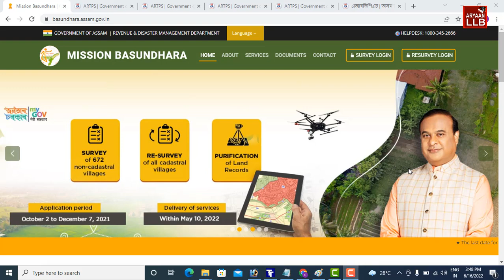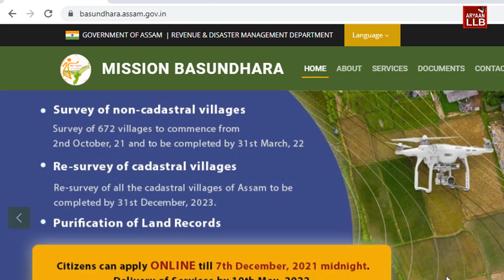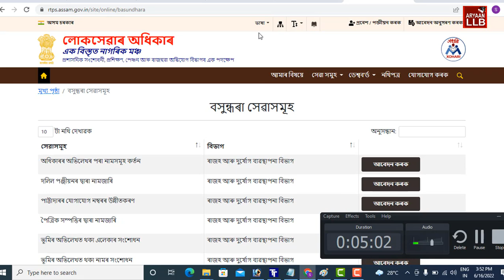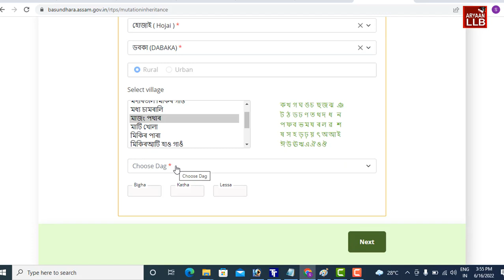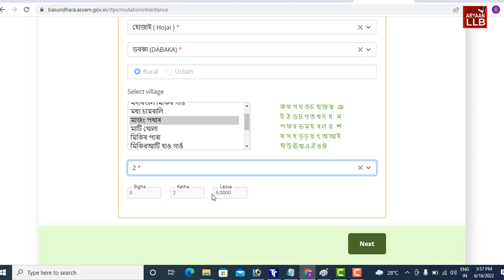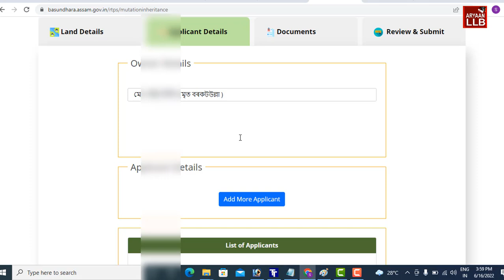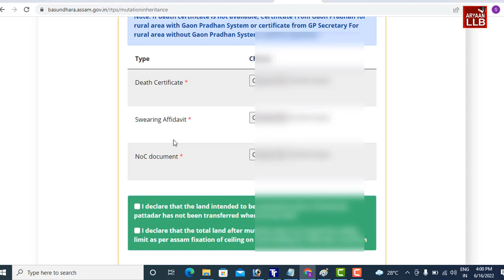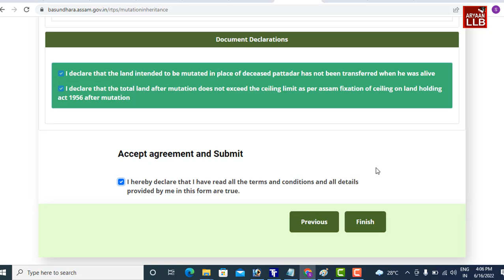সু-খৱৰ আকৌ আৰম্ভ হল Basundara 2.0 দেউতাকৰ নামৰ মাটি নিজৰ নামত স্থানান্তৰ কৰক l Mission Basundara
সু-খৱৰ আকৌ আৰম্ভ হল Basundara 2.0 দেউতাকৰ নামৰ মাটি নিজৰ নামত স্থানান্তৰ কৰক l Mission Basundara 2.0